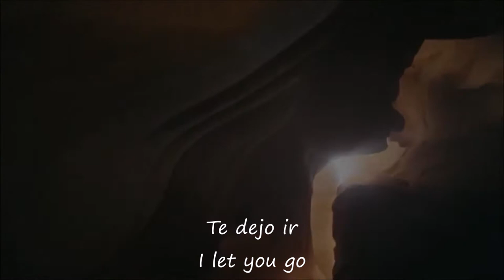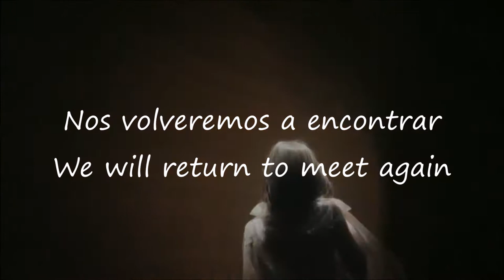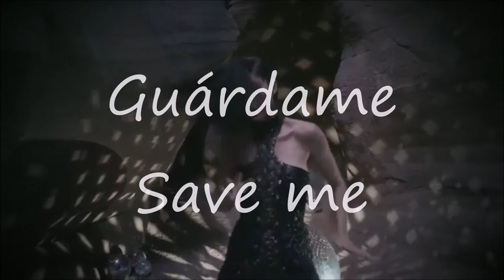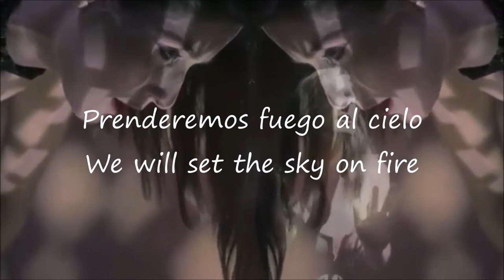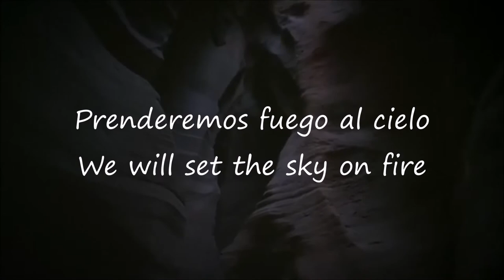Francisca Valenzuela - Prenderemos fuego al Cielo + 'Lyrics & Translation on Screen' (Knock Knock)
Prenderemos fuego al cielo / We will set the sky on fire (2014)
Track from the movie :  'Knock Knock' Feat. Keanu Reeves (2015)

Knock Knock : The Full Movie @ 31:27 - Fran Valenzuela !

When a devoted husband and father is left home alone for the weekend, two stranded young women unexpectedly knock on his door for help. What starts out as a kind gesture results in a dangerous seduction and a deadly game of cat and mouse.

PRENDEREMOS FUEGO AL CIELO

Te dejo ir
Te dejo ir
Aunque te quiero aquí
Te dejo ir

Lo vi venir
Lo vi venir
Eras muy bueno para mí
Lo vi venir

Llegaste y tocaste en mí
Lo que no conocía
La vida nos separa
Así
Viene
La despedida
La despedida

Nadie ilumina mis ojos como tú
Aunque estés tan lejos
El cielo
Que está arriba mío es el mismo donde estás tú

Enciéndeme
Guárdame
Cualquier cosa puede pasar

Invócame
Reza que
Nos volveremos a encontrar

Y sin dormir
Y sin sentir
Más
Que esta lujuria doliente

Así
Viene
La despedida
La despedida

Enciéndeme
Guárdame

Invócame
Reza que

Nadie ilumina mis ojos como tu

Enciéndeme
Guárdame

Invócame
Reza que

WE WILL SET THE SKY ON FIRE

Even though I want you here

I saw it coming
You were the right one for me

You arrived and touched in me
That what I didn't know
Life separates us
Like this
Comes
The farewell
The farewell

No one illuminates my eyes like you do
Even though you're so far away
The sky
That's above me is the same as where you are

Ignite  me
Save me

Invoke me
Pray that
We will return to meet again

I don't know ‘bout you
How did I let you leave me

And without sleeping
And without feeling
More
Than this painful lust

Life separates us
Like this
Comes
The farewell
The farewell

Ignite me
Save me

Invoke me
Pray that

Ignite me
Save me

Invoke me
Pray that

This audio/video material is for entertainment/educational purposes only.